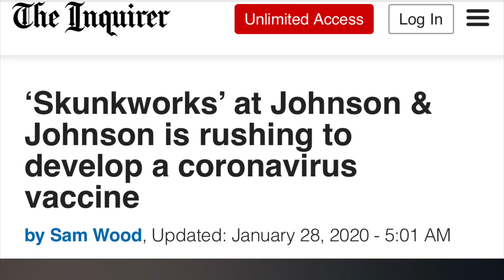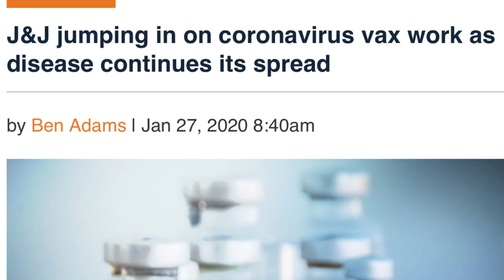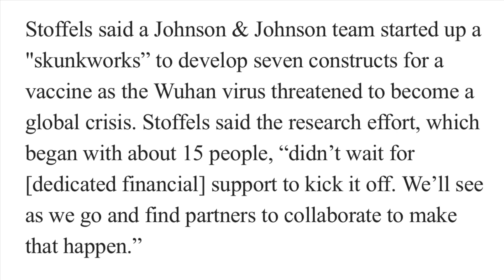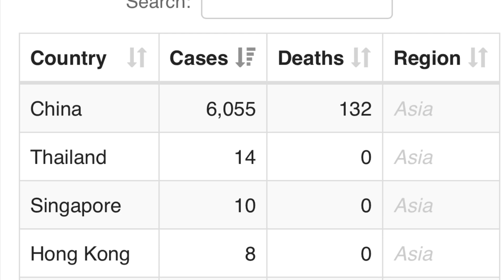കൊറോണയെ പൂട്ടാന്‍ മരുന്ന് കണ്ടെത്തി | Johnson & Johnson Says It's Working on a Coronavirus Vaccine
മനുഷ്യരും പക്ഷികളും ഉൾപ്പെടെയുള്ള സസ്തനികളിൽ രോഗമുണ്ടാക്കുന്ന ഒരു കൂട്ടം വൈറസുകളാണ് കൊറോണ വൈറസുകൾ,ഈ വൈറസിനെ തടയാന്‍ മരുന്നാണ് ഇപ്പോള്‍ കണ്ടെത്തിയിരിക്കുന്നത്.